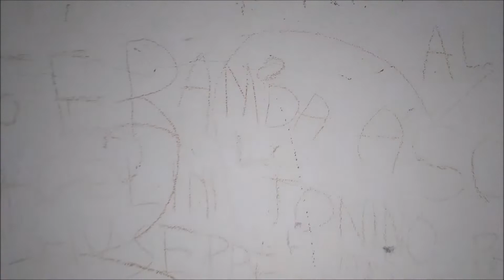BUNKER ABBANDONATO AL PASSO TRE CROCI! OPERA 2 PASSO TRE CROCI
Ciao! Sono Discovery Bunker e benvenuto nel mio canale!

Con il video di oggi iniziamo la serie sullo Sbarramento Passo Tre Croci, uno degli sbarramenti del XVI Settore "Cadore - Carnia".
È uno sbarramento del Vallo Alpino, costruito dall'Italia all'inizio del 1940  del secolo scorso, ed affidato alla Guardia alla Frontiera per difendere il Regno da un'invasione da parte della Germania.
In particolare questo sbarramento difendeva un tratto strategico della Strada statale 48 delle Dolomiti, che portava a Cortina d'Ampezzo.
Lo sbarramento in progetto prevedeva la costruzione di 10 opere (termine tecnico per indicare un bunker), 6 ai piedi del Monte Cristallo e le restanti verso il Sorapis; oggi è possibile esplorare 6 di queste opere.
In particolare oggi vediamo l'opera numero 2: un monoblocco di cemento di medie dimensioni che prevedeva un armamento di 1 fucile mitragliatore (la Breda 30) , 3 mitragliatrici (Fiat Mod. 14/35) e 1 pezzo anti carro (cannone 47/32) .
Difendeva il lato nord del fossato anti carro.

Da notare le scritte d'epoca a inizio esplorazione inneggianti il regime e l'allora alleato tedesco.

Esplorare costruzioni abbandonate da lungo tempo e prive di manutenzione è pericoloso: usate buon senso e attrezzatura adeguata se decidete di iniziare qualsiasi esplorazione.
Nessun luogo viene danneggiato durante le esplorazioni, se riesco ad accedervi è perché la struttura vi permette l'accesso; tutte le esplorazioni prevedono l'assoluto rispetto del luogo.
Lo scopo di questi video è di valorizzare e sensibilizzare la comunità sui tesori nascosti e dimenticati da tempo; un'occasione per rendere omaggio a questi luoghi storici.